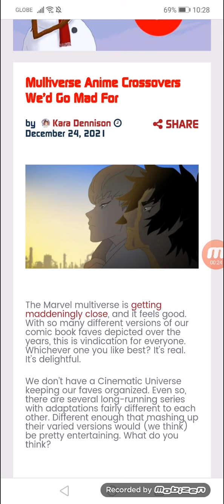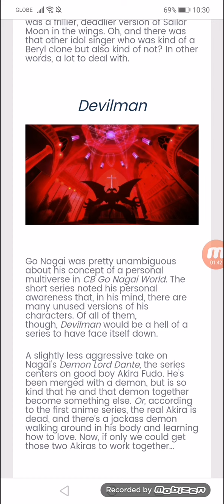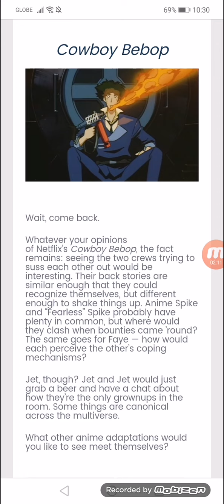Multiverse Anime Crossovers We’d Go Mad For